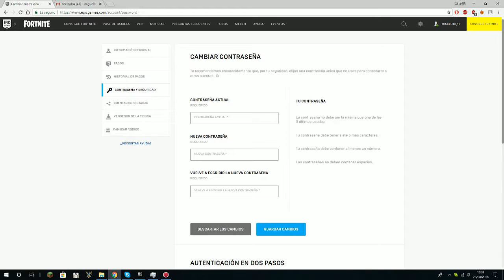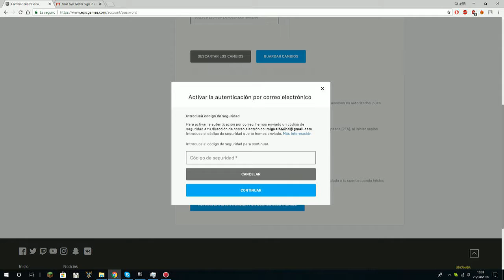Fortnite como tener un baile gratis el Boogie down